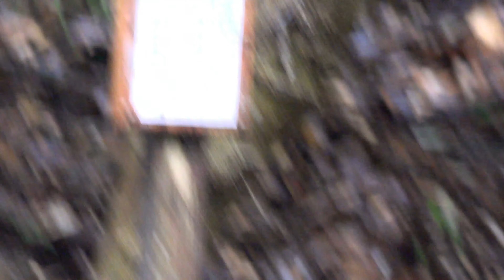【怪奇現象？7分33秒に怪しげな何かが】ケシテ行ってはイケナイ怖い旧犬鳴トンネル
超怖い心霊 Ghost Research ケシテ行ってはイケナイ怖い旧犬鳴トンネル編
どるKが挑む福岡編
どるそー＆てんてんさんが挑む真冬の心霊巡礼
福岡県の旧犬鳴トンネル
再度UPトンネル内を覗き込むと何やら
動く物体が・・・・・・
全国心霊探訪中～

※ 廃墟探索も続行中